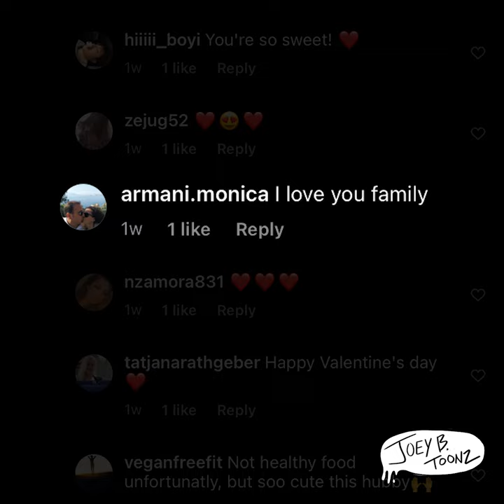Food and SOCIALMEDIA II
Today we take a second look at people who film themselves eating dinner.
✭ Joey B vs. the World Podcast